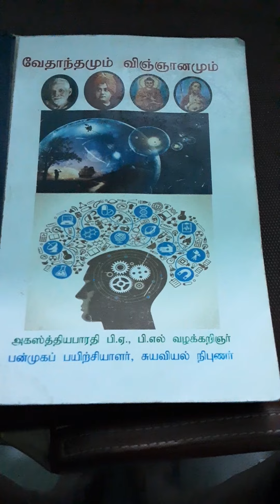SELFOLOGY TV SCIENCE AND SPIRITUALISM PART 5 ONE AGASTHYABHARATHY